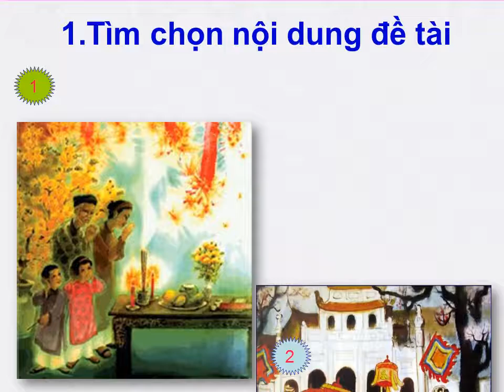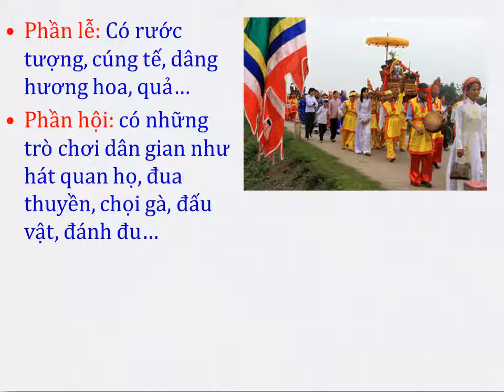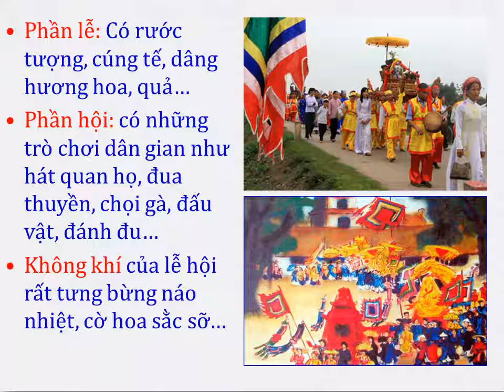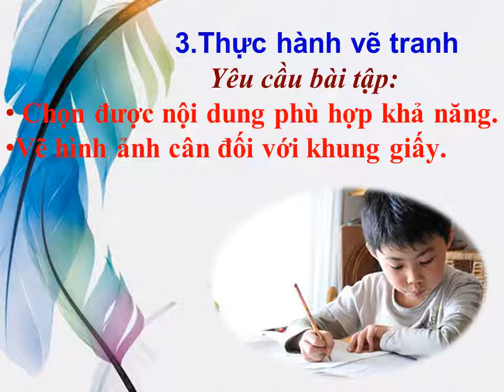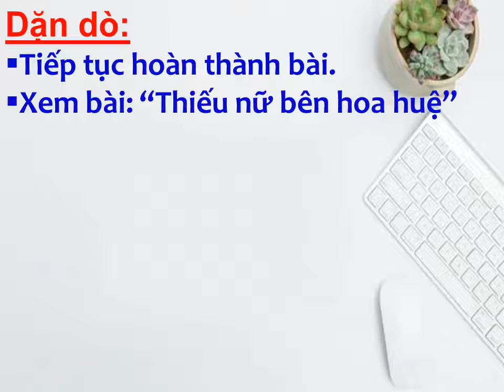Lớp 5 Mĩ thuật Tuần 21